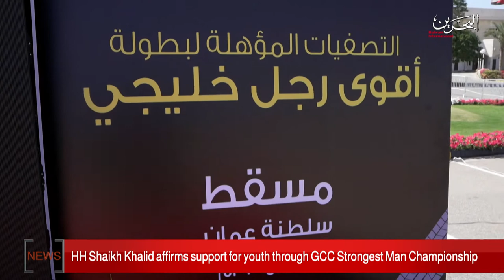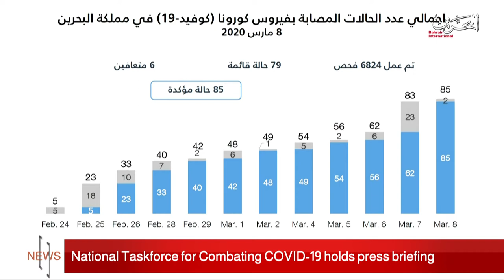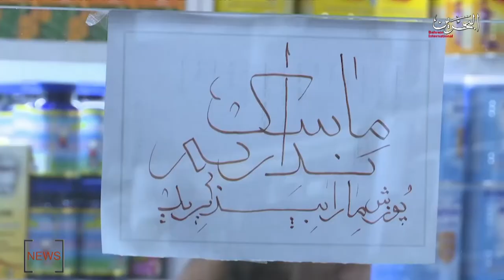BAHRAIN NEWS CENTER : ENGLISH NEWS 08-03-2020